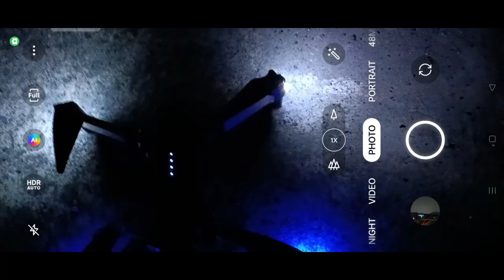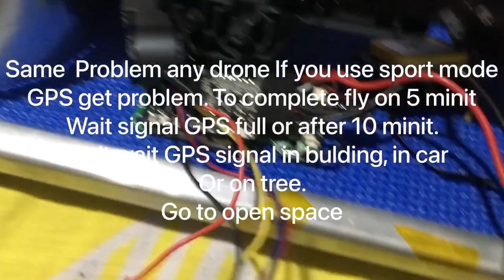UAV SJRC F11s 4K pro : Menstabilkan signal GPS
Menstabilkan signal GPS
membuang haba panas dalam body drone dengan hanya membuang sticker belakang gimbal.
tak perlu nak tebuk sana sini.